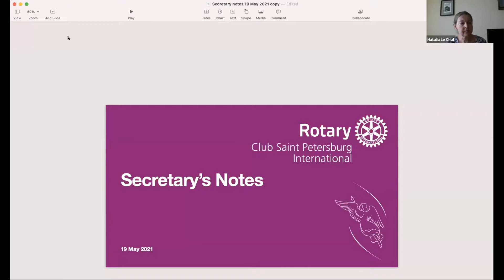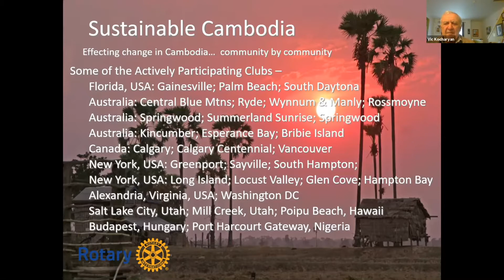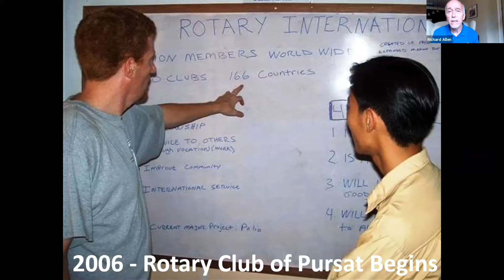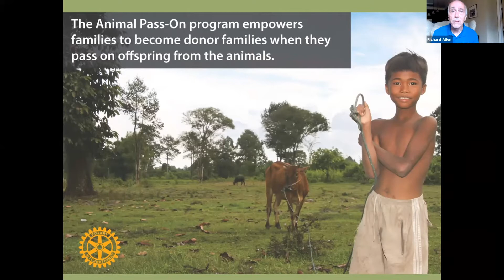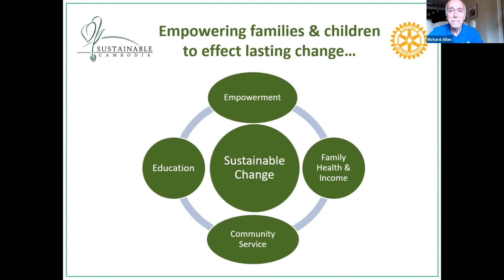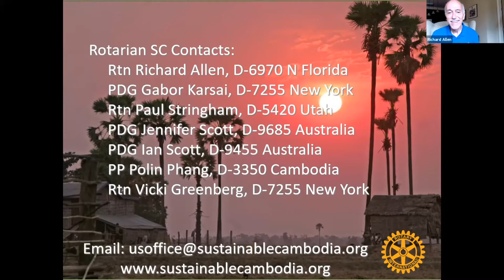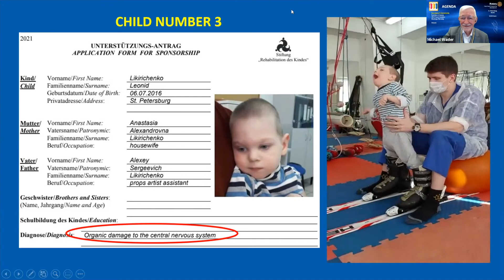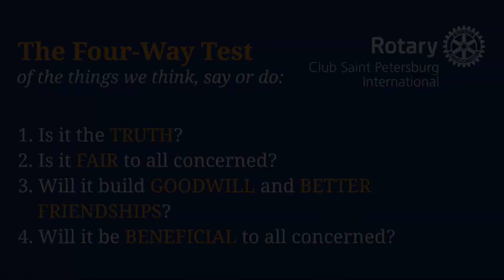Saint Petersburg International Rotary Club Meeting 19 May 2019 with Richard Allen.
15:39 Richard Allen: Sustainable Cambodia

Richard Allen is an entrepreneur whose companies have spanned technology, electronics, medical device and biologics. Among the eight companies he has co-founded are the tissue biologics company RTI Surgical (Nasdaq); orthopedic surgical devices company Orthohelix (Nasdaq); peripheral nerve graft company Axogen (Nasdaq); and MRI-guided radiation therapy device company ViewRay (Nasdaq).

In 2004 Richard and his wife Susan Mastin joined friends and fellow Rotarians in co-founding Sustainable Cambodia. Incorporating Rotary’s ideals of empowerment and service, only native Cambodians are employed as paid staff, and all non-Cambodians are unpaid volunteers. Through this unique model, Sustainable Cambodia works with the families in rural Cambodian villages to help them achieve sustainability and self-sufficiency through clean water, agriculture, income generation and schools.

Richard has received the Service Above Self award from Rotary International for his Cambodia work. Since 2004, Sustainable Cambodia's unique empowerment model has helped thousands of Cambodian families and children to rebuild their lives.

Sustainable Cambodia

Sustainable Cambodia empowers rural Cambodian families by helping them create a sustainable quality of life with safe water and sanitation, sustainable incomes, healthy food, and quality education for their children.

Village families build schools, install wells, learn alternative agriculture, and learn to manage community projects. They then “pass-on” what they have learned by helping neighboring villages.

Through this unique model, they develop the human resources needed to rebuild their future in the aftermath of the Khmer Rouge genocide.

The result is sustainability and self-reliance for the families and a fostering of compassionate assistance to neighbors in nearby villages.

The Rotary Club of Saint Petersburg International is the English-speaking Rotary club in Saint Petersburg, Russia, part of Rotary district 2223. St. Petersburg is affectionately known as the “Northern Capital”, and as the “City on the Neva”. It was established by Peter the Great more than 300 years ago and is the second largest city in Europe.

St. Petersburg International Rotary was chartered in November 2004 and is a mixed club with Russian and foreign members, both ladies and gentlemen. Some of us enjoy wearing bow-ties and some of us high heels to parties. We have been known to quaff a few ales after our meetings.

We actively lead several signature club service projects including Hermitage Benches, Center for Rehabilitation of the Child, and COVID relief. We warmly welcome your support!

And to learn more about Rotary in Russia - visit our district website (in Russian)